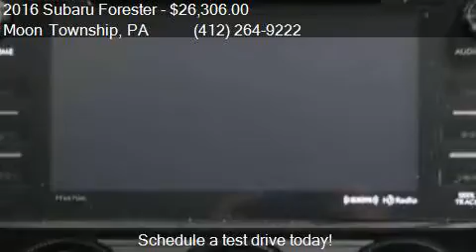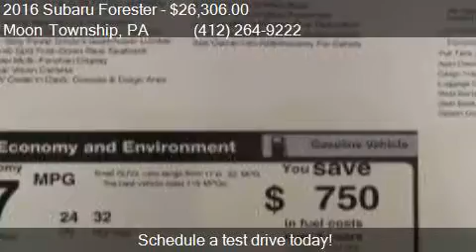2016 Subaru Forester 2.5i Premium AWD 4dr Wagon CVT for sale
This 2016 Subaru Forester 2.5i Premium AWD 4dr Wagon CVT is for sale in Moon Township, PA 15108 at Day Apollo VW.

Engine: 2.5L H4
Transmission: CVT
Color: Crystal White Pearl
Mileage: 10
Contact Day Apollo VW 5450 University Blvd Moon Township, PA 15108 to test drive this 2016 Subaru Forester 2.5i Premium AWD 4dr Wagon CVT today.